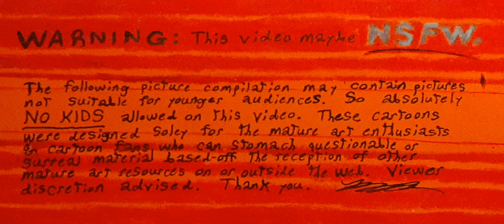Pictures compilation for July 31, 2024 A (Final 💩Show for the month... well, almost!)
I do actually have one more compilation tonight besides this one, but this is the only one that's not entirely G-rated!
Some pictures might not be comfortable for viewing.

Subjects include
Kirby, Leedah Ahxo, Cassia Derbyshire, The She-Stooges, the Frivolous Fox, Rowan Atkinson, Luna Bloom, Luna Rexx, Flora Rodgers, Rebecca Smith, Biz Betzing, Jax,  Taylor Darling, Cosmo Whispers, Gangle, Emma Myspace, ASMR Glow and Pomni.

Category: Entertainment